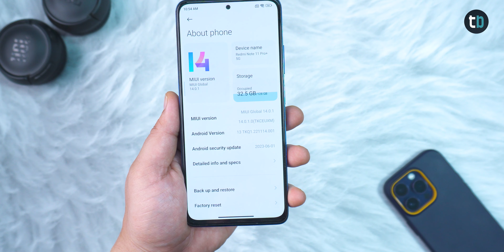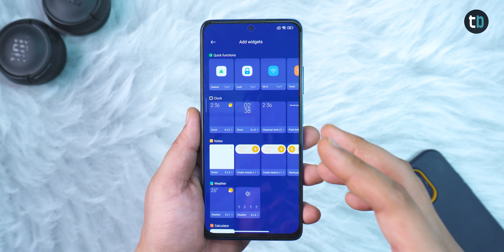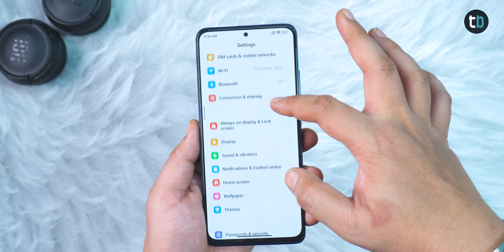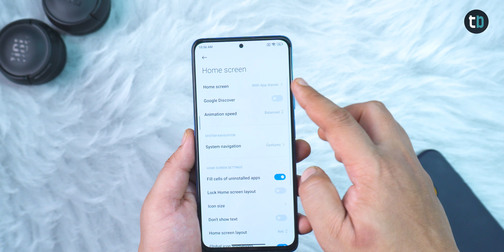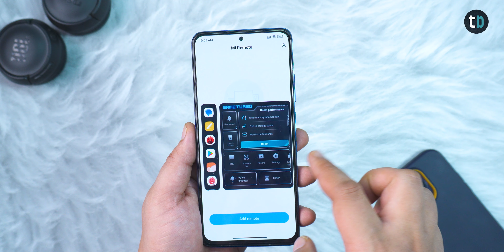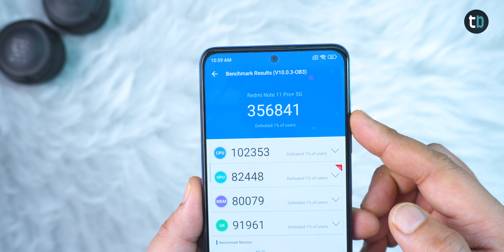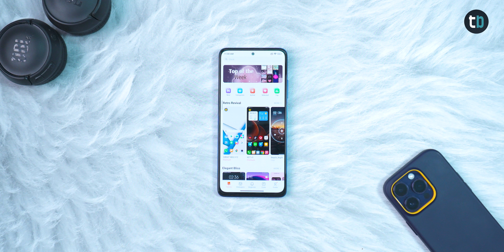MIUI 14 Android 13 Global Update for Redmi Note 11 Pro Plus / POCO X4 Pro